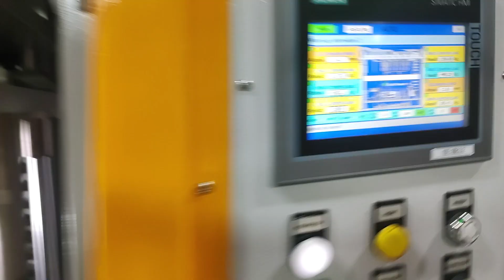Bush Pressing Machine With Siemens System ,Zebra Printer And Scanner , Load Cell And Lvdt